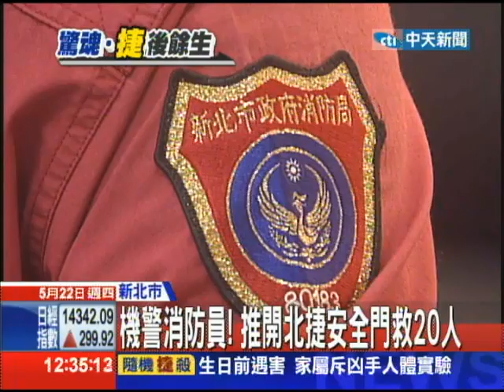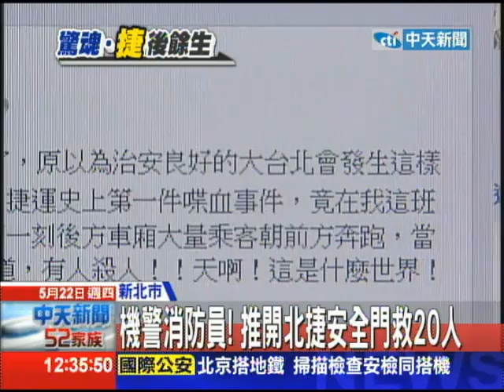20140522中天新聞 機警消防員！ 推開北捷安全門救20人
21號下午捷運發生的殺人案件，即使是受過訓練的消防隊員，回憶起當下畫面，還是心有餘悸，當時休假的這位消防員，帶著老婆小孩出門，居然剛好碰上這起砍人意外，不過憑著他平常累積的經驗，臨場應變判斷，推開了北捷安全門，才沒有讓更多乘客因此受害。